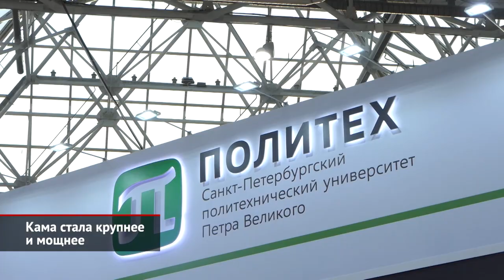«Кама» станет крупнее и мощнее. Бывший завод Ford обрёл нового владельца | Новости с колёс №1797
Под занавес 2020 года КамАЗ удивил публику проектом компактного электромобиля Кама-1. На самом деле, трёхдверный хэтчбек разработал питерский политех, а большую часть средств выделило… Министерство образования. КамАЗ скромно именовал себя «индустриальным партнёром». Как оказалось, проект жив. Для его реализации создано отдельное акционерное общество «Кама», которое профинансируют частные инвесторы. При этом сама Кама успела здорово измениться! Правда, доказать это соответствующим фото- или видеорядом мы пока не имеем возможности. Так что вынужденно покажем лишь прошлогодний концепт. В актуальной версии, которую предъявляют потенциальным инвесторам, модель стала на метр длиннее, а также обзавелась более мощным мотором и ёмким аккумулятором. Дверей теперь пять вместо трёх. Впрочем, в новом электромобиле возможно использование отдельных элементов конструкции от Камы-1. Но, по большому счёту, перед участниками проекта сейчас фактически стоит задача создать совсем другую — переднеприводную — машину. Добавим, что, согласно планам Минэкономразвития, в 2024 году КамАЗ должен выпустить сразу 5000 автомобилей на электротяге! А значит, создателям будущей серийной Камы придётся поспешить…

Для бывшего фордовского завода во Все́воложске неожиданно нашёлся покупатель. Напомним, что ленинградский конвейер остановился летом 2019 года, как только Ford принял решение свернуть выпуск и продажи легковых моделей на российском рынке. До этого предприятие годовой мощностью 125 тысяч автомобилей выпускало Фокусы и Мондео. Сразу после ухода американской марки заводом интересовались двое инвесторов, однако до реальных сделок дело тогда не дошло… Сейчас же, по словам чиновников, некая компания не просто интересуется замороженным конвейером, а уже оформляет покупку! Александр Дрозденко: «В ближайшее время мы узнаем собственника данной площадки. Мы уже приступаем к стадии переоформления земельного участка на ту компанию, которая придет работать на эти производственные мощности». Логично предположить, что потратить около полутора миллиардов рублей на такую покупку сегодня могут разве что китайские компании. Например, Chery, которая сегодня вынуждена возить кроссоверы напрямую из Поднебесной, уплачивая большой утилизационный сбор. Добавим, что легковые Форды запросто могут вернуться. В Елабуге, на втором фордовском заводе, некоторое время назад побывала группа неавтомобильных журналистов, которым показали подготовку новых линий. Адиль Ширинов: «Если по-русски, чем чёрт не шутит. Мы хорошо знаем, что такое производство бюджетного автомобиля и заработок на нём. Мы больше в эти игры играть не будем. Это могут быть полноразмерные внедорожники». И в этом нет ничего невозможного: елабужский конвейер уже выпускал разнообразные грузовые и пассажирские Транзиты на одной линии с кроссоверами Kuga и Explorer.